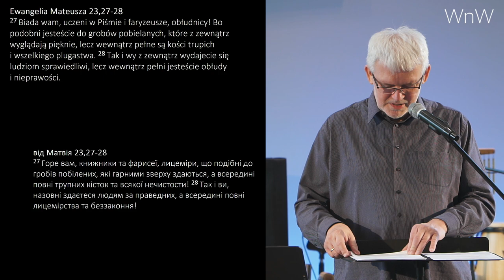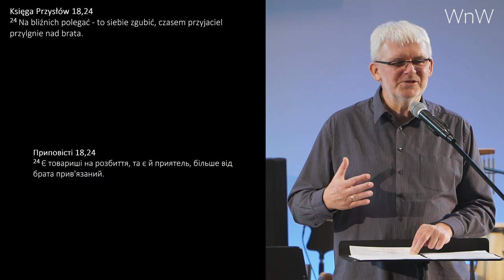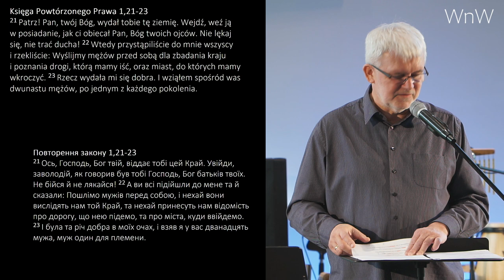Prezentacja Grzegorza Bednarczyka